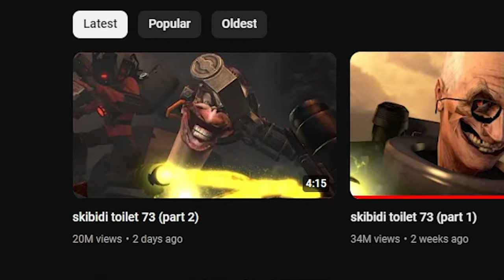THEY ALMOST HAD HIM! | Skibidi Toilet 73 Part 2 Reaction